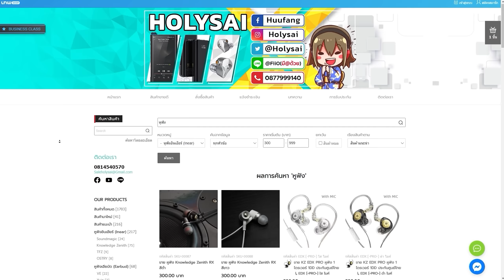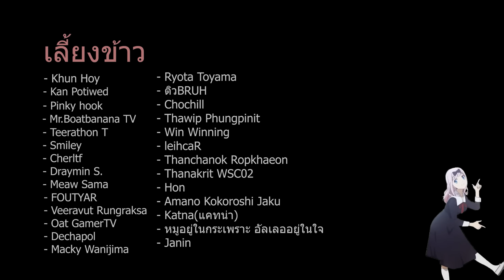วิ่งไวดั่งรูดบัตรชื้อโปรตอนท้ายเกม l Dead by Daylight